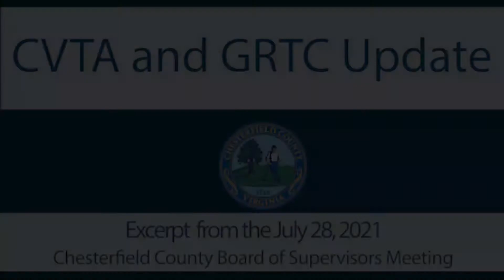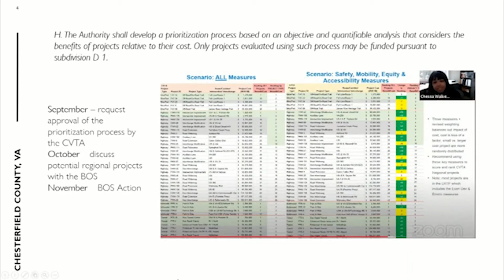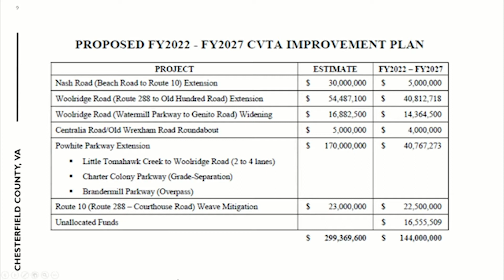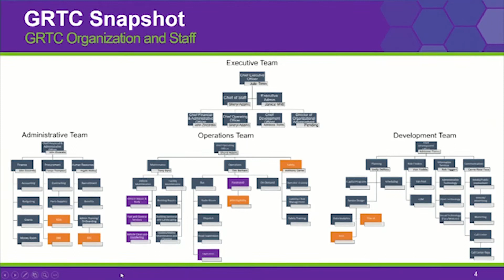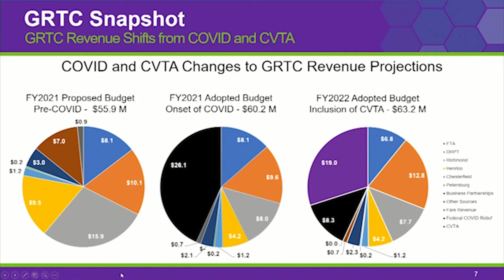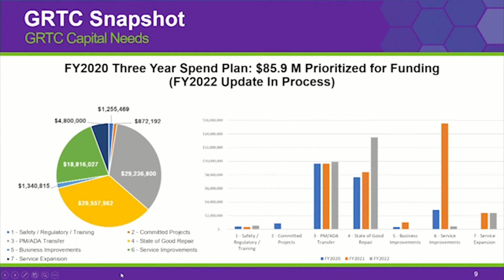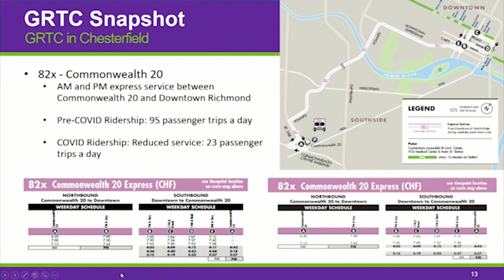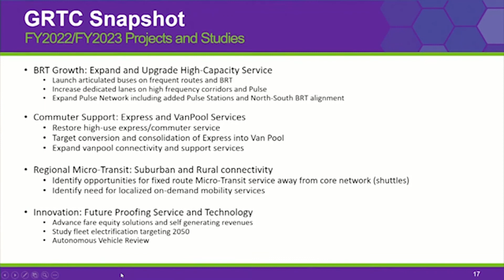CVTA and GRTC update from Deputy County Administrator for Community Development Jesse Smith.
Deputy County Administrator for Community Development Jesse Smith gives a CVTA & GRTC update to the Board of Supervisors on July 28, 2021.